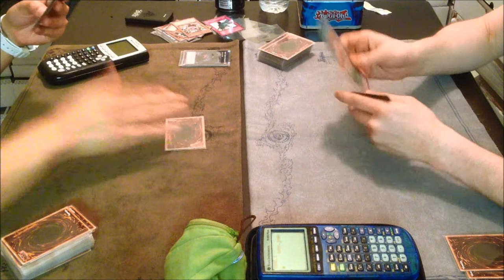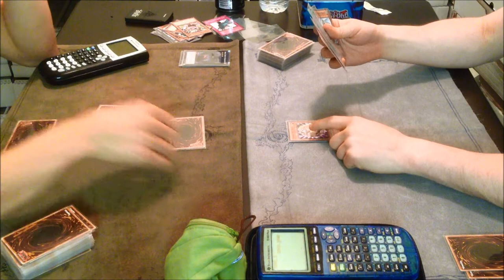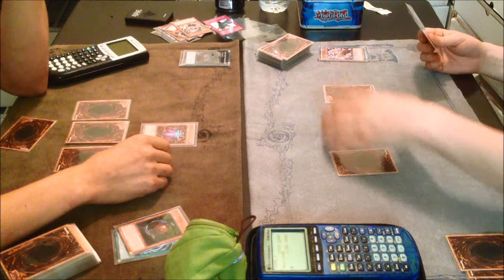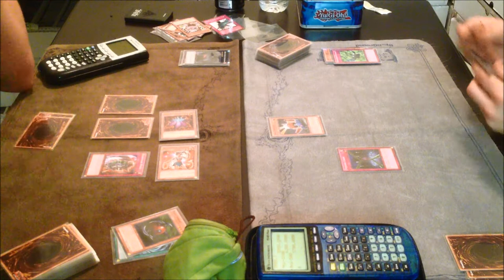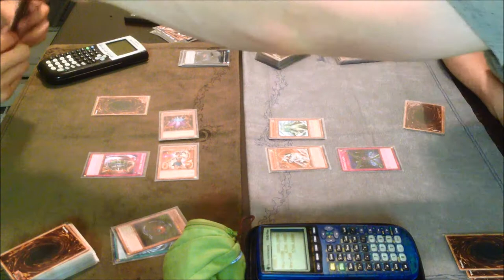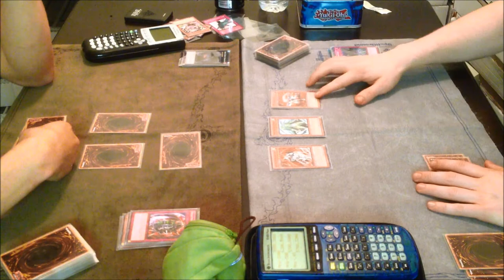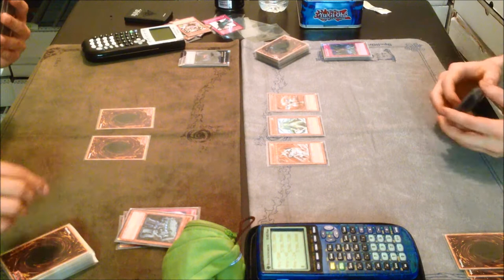Yugioh Battle Pack Epic Dawn Duel Finals Match: Alexander Reynolds vs Edward Alvarez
We had a Battle Pack Tournament with 8 Players.  Each player constructed a 40-card deck from the 10 Battle Packs they each received.

eBay Store:

Duel Network Name: SSACardsReynolds
(I'm not on that much since I'm busy working most of the time, but I may be up for a duel every so often if you PM me on personal Facebook account)